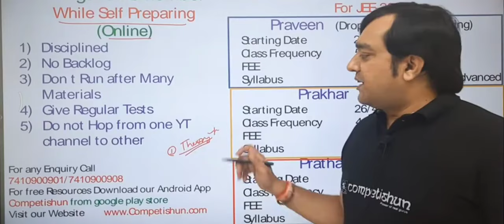Mohit Tyagi Sir Explaining how to use Free and quality lectures of Competishun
Competishun is best for competition